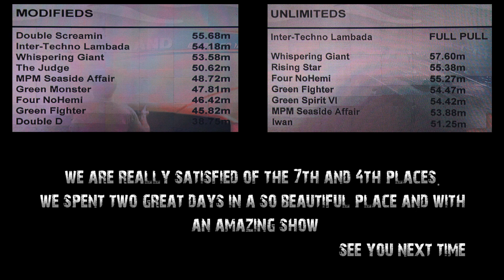Four NoHemi European Super Pull Ahoy 2015